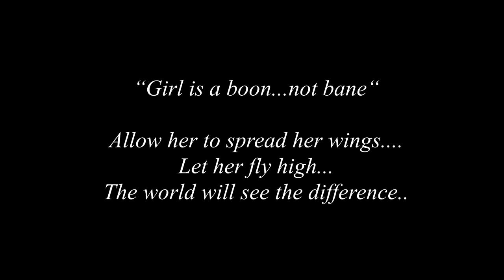HERSTORY- A short Musical drama | International Women's Day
Its a small attempt by CSA Christ college, as part of International Women's Day